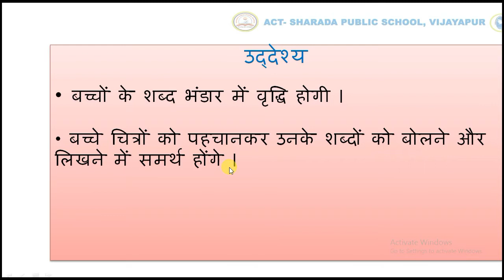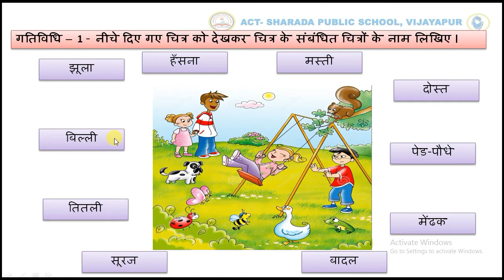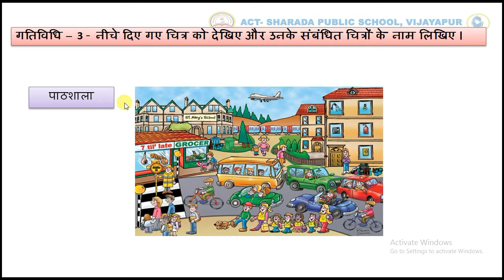GRADE 3 HINDI NOTEBOOK ACTIVITY 1 TO 4